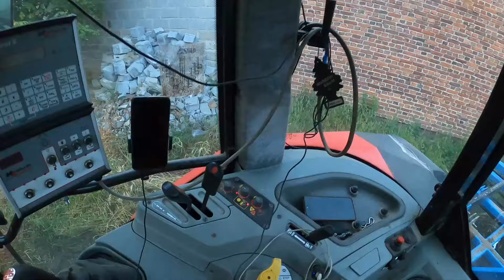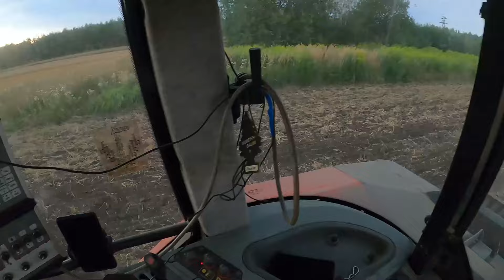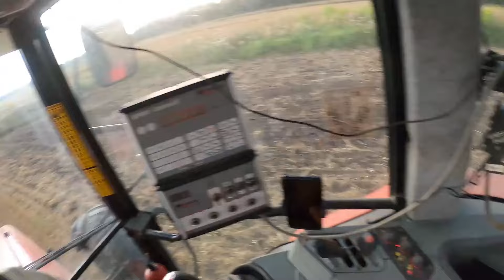Vlog 108 Uprawy pożniwne 2024 Wolf-met po 200 hektarach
Siemanko ;)

Żniwa i po żniwach nadszedł czas uprawek pożniwnych , poplony zasiane, ścierniska potalerzowane , za chwilę ruszamy z uprawą pod rzepaki także dzieje się
jak u was sytacja w polach ? susza czy za mokro ? dajcie znac w kom